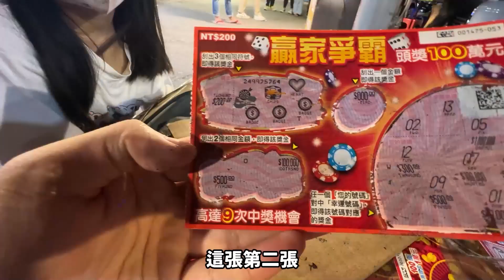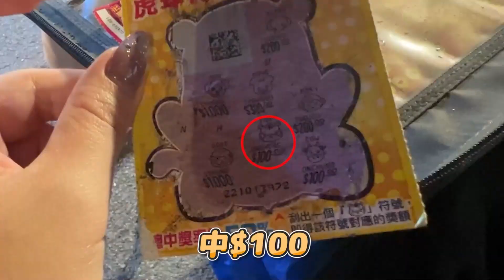【向又看齊日常EP0🥂】超扯的刮刮樂啦!!隨便刮隨便中!!!百萬大獎根本就是我的啦!!!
沒想到幸運女神根本就在我身邊!!
看來我沒有白養了
我買房的夢想就靠你了!!!

💎又又IG👉UNING_FI
💎阿齊IG👉XU3FU606
🎧Padcast：向又看齊

歡迎用新台幣給又又鼓勵🤑🤑
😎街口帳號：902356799